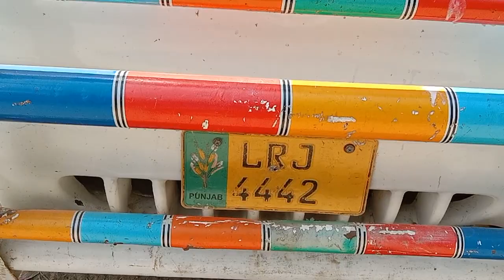........🚛......frizan cow sale (03014865352)youtube.5-9-22